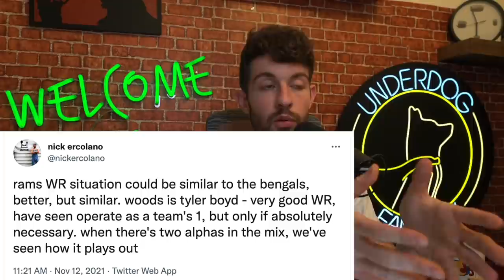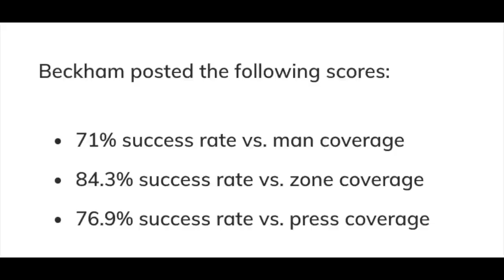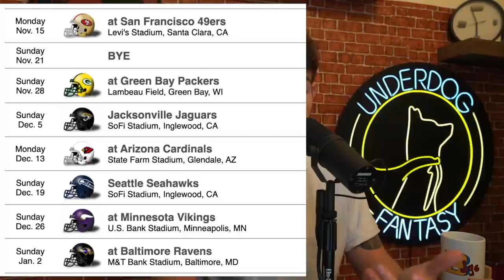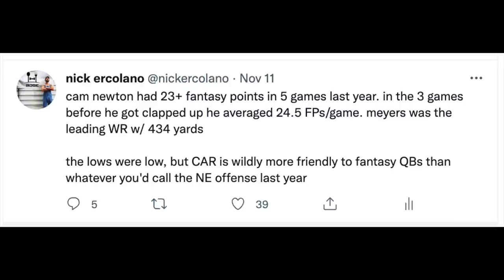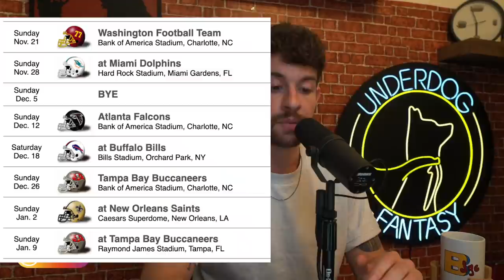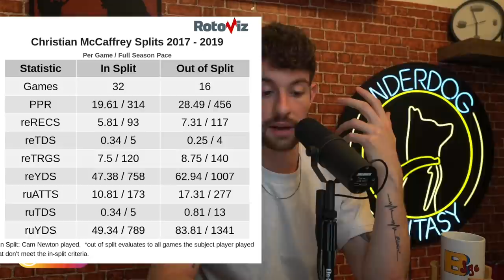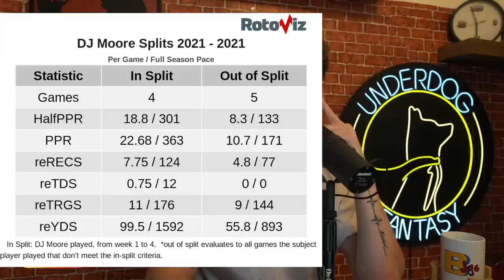UH OH - OBJ to LA, Cam byke with the Panthers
UH OH - Odell Beckham Jr. signs with the LA Rams over the Packers, Saints, Chiefs and Falcons. I yell about the fantasy impact it has on him, Stafford, Cooper Kupp, Robert Woods, Van Jeffeson, Tyler Hibgee, Darrell Henderson and more. Cam Newtown signs byke with the Carolina Panthes after Sam Darnold lands on the IR. Does it make him fantasy relevant, and what does it mean for Christian McCaffrey and D.J. Moore. If I see a Robby Anderson comment I'm shutting the channel down.